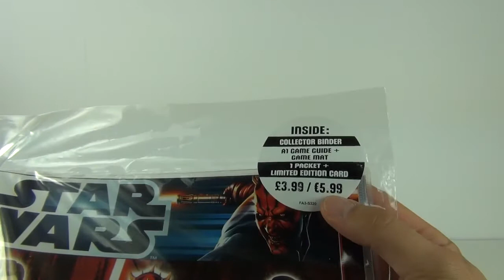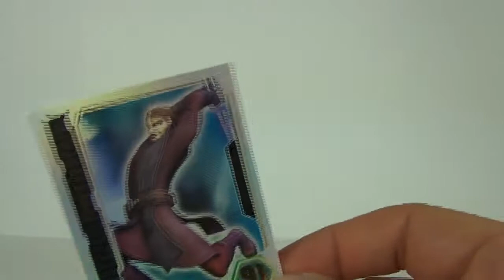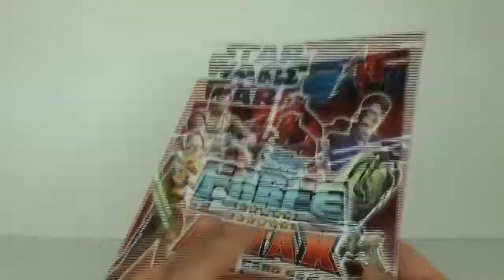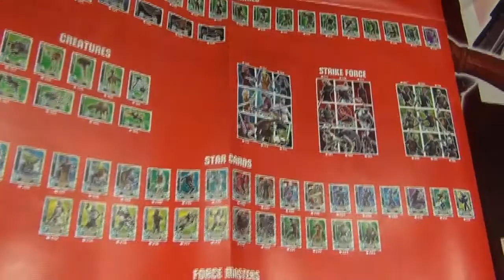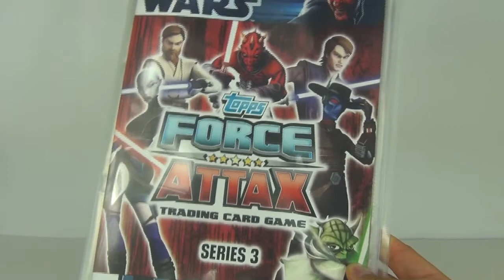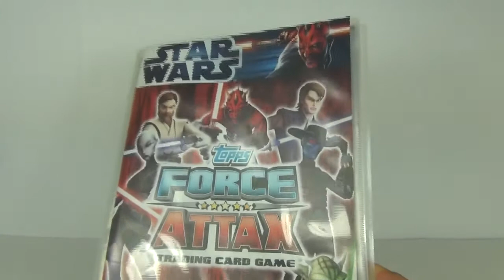Topps Star Wars Force Attax Series 3 Binder Pack Review, Clone Wars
Toy Review TV reviews the Star Wars Clone Wars Force Attax series 3 binder pack.
It costs £3.99 in the UK.
Included is the binder, 1 pack of cards, 1 limited edition card, the collectors guide and game mat.
With 240 cards to collect Star Wars Force Attax is back with a new edition of the popular trading card game. With new stats, Topps Top3 and Strikeforce Puzzle cards to name but a few of the attractions. Released August 2012

The Brick Box Lego reviews.